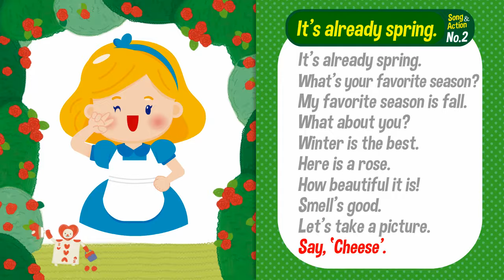Song2♬ It's already spring